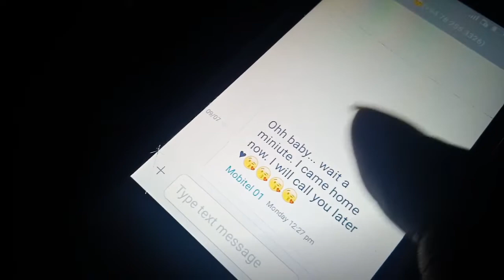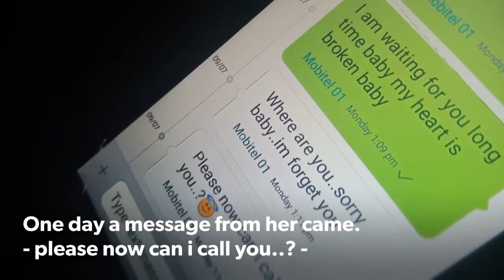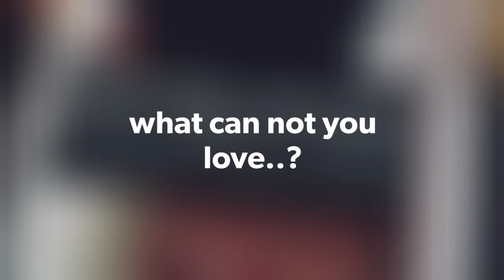Please give me a one miniute Ep-01 smoking causes cancer -tharu perera-sannishad production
The short story about smoking and love.